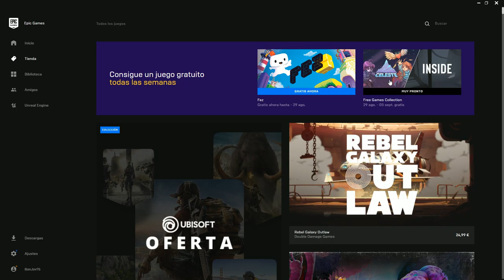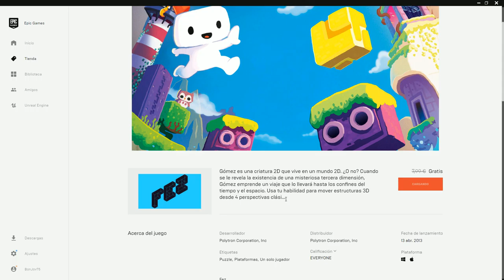Epic Games Store *FEZ* JUEGO GRATIS (hasta el 29-08-2019) 🤩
⚔️ Desde hoy y hasta el 29 de agosto podreis descargar y adoptar GRATIS "FEZ" y ser vuestro para siempre en tu biblioteca.
Gómez es una criatura 2D que vive en un mundo 2D. ¿O no? Cuando se le revela la existencia de una misteriosa tercera dimensión, Gómez emprende un viaje que lo llevará hasta los confines del tiempo y el espacio. Usa tu habilidad para mover estructuras 3D desde 4 perspectivas...

💻 Mi PC:
GPU: GeForce GTX 1050 Ti
CPU: Intel(R) Core(TM) i5-8400 CPU @ 2.80GHz
Memoria: 16 GB RAM (15.94 GB RAM libre)
Resolución actual: 1920 x 1080, 60Hz